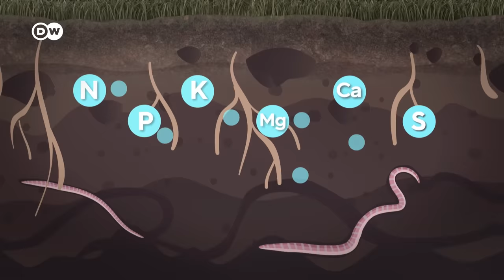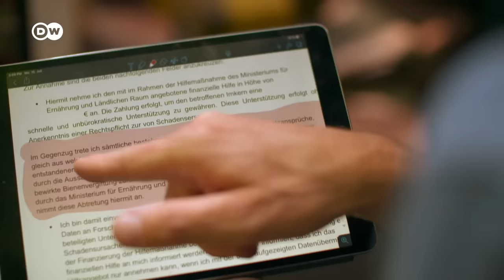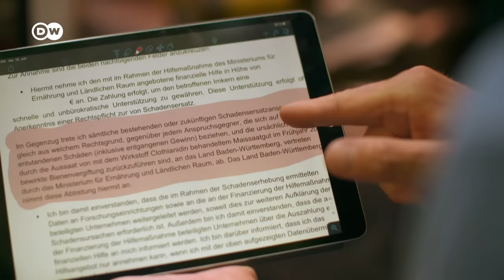Agroquímicos amenazan abejas y cultivos | DW Documental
Nuestra agricultura está orientada a extraer el máximo rendimiento del suelo. Pero ¿cómo repercuten los abonos y pesticidas en el medio ambiente y en los seres humanos? ¿Estamos envenenando nuestro entorno y acabando así con muchas especies?

Campos fértiles son un bien preciado y fundamental para nuestra alimentación. Pero el uso excesivo de agroquímicos resulta nefasto. Los plaguicidas llevan a especies a extinguirse, contaminan los suelos y eliminan microorganismos esenciales para que se forme humus natural. Glifosato, neonicotinoides, organofosforados, piretroides: son sólo algunos de los más de 1.000 plaguicidas cuyo uso está autorizado en Alemania. Se utilizan para destruir plagas, hongos y plantas silvestres en la agricultura. Cada año se aplican unas 90.000 toneladas de pesticidas. Un negocio millonario para las empresas químicas.
"Los neonicotinoides terminan en la tierra cuando llueve. Allí tienen un efecto altamente tóxico sobre muchos organismos ... envenenan a los insectos y al medio ambiente", afirma el toxicólogo Henk Tennekes. Hace tiempo que se sospecha que los agentes nerviosos del grupo de los neonicotinoides son los responsables de la altísima mortandad entre las abejas. Se tardó casi 30 años, en 2021, en prohibirse los últimos neonicotinoides en toda la UE, aunque los estudios desaconsejaban su uso desde el principio. Sin embargo, es demasiado pronto para cantar victoria. Por un lado, existen las llamadas autorizaciones de emergencia para los neonicotinoides que eluden la prohibición. Por otro lado, hace tiempo que se comercializan sustancias con efectos similares, pero cuyos efectos no han sido tan estudiados como los de los neonicotinoides. Además, en muchos países fuera de la UE, siguen estando permitidos.

Casi el 40% del presupuesto de la UE se destina a la agricultura. La Política Agrícola Común se volvió a negociar en octubre de 2020 para un nuevo periodo de siete años. En realidad, los 50.000 millones de euros de ayudas anuales para la agricultura deberían promover métodos respetuosos con el medio ambiente y el clima. Pero la reforma recién aprobada da pocos motivos para el optimismo.